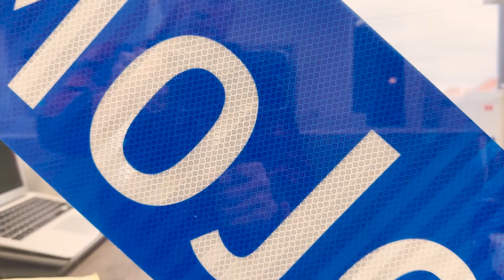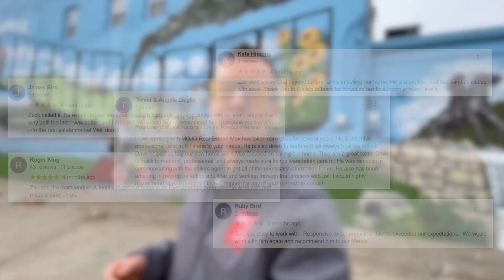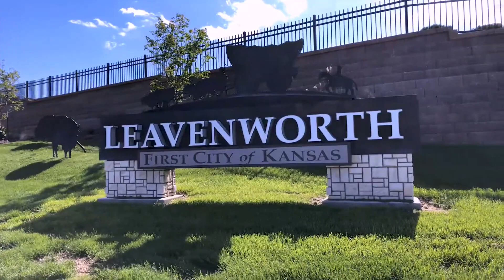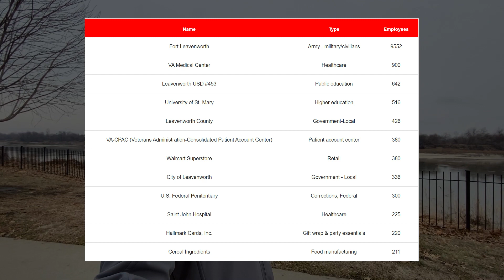Leavenworth Kansas: Embracing The Heartland's Charming Community | Living In Leavenworth Kansas | KS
Are you thinking about moving to Leavenworth Kansas? Let’s explore the Heartland's Charming Community: Leavenworth Kansas today!
Leavenworth Kansas is a place that you have to see to believe. Whether it's the historic sites like Fort Leavenworth Kansas or the beauty of the city itself, there's something for everyone. Plus, with some of the best barbecue in all of Kansas and plenty of other delicious local restaurants, eating out here can be an experience all its own. And let's not forget the outdoor activities! With great hiking, biking, and camping opportunities available all around Leavenworth Kansas, you can find yourself in the middle of nature in no time at all. But even if you're looking for something more urban, there are plenty of cultural events to keep you entertained. From unique shopping and dining experiences to live music venues and art galleries, Leavenworth Kansas is sure to have something for everyone. So if you're looking for a place to call home, be sure to consider Leavenworth Kansas! Whether you want an adventure-filled outdoor lifestyle or a more laid-back, culture-rich city life, this charming town has it all.
And don't forget about the people! With friendly locals and a great sense of community, Leavenworth Kansas is the perfect place to make lifelong friends and memories. Whether you prefer small-town charm or a bustling city life, there's no denying that Leavenworth Kansas has something for everyone. So why not come experience it for yourself? You won't regret it!
I’d love to help you make a smooth move to Leavenworth Kansas!
00:00 - Intro to Leavenworth Kansas: Embracing The Heartland's Charming Community
02:30 - Leavenworth History in Leavenworth KS
04:02 - Haunted Ghost in Leavenworth KS
05:08 - Park in Leavenworth KS
07:20 - Things To Do in Leavenworth KS
10:33 - Major Employers in Leavenworth KS
14:39 - House #1 in Leavenworth KS
18:12 - House #2 in Leavenworth KS
19:52 - House #3 in Leavenworth KS
22:38 - House #4 in Leavenworth KS
25:45 - Wrap up to Leavenworth Kansas: Embracing The Heartland's Charming Community
🤔Thinking of Moving to Kansas City Missouri?
This channel is all about living in Kansas City Missouri, moving to Kansas City MO, and relocating to Kansas City Missouri. We also cover living in the Kansas City Missouri suburbs, moving to the Kansas City MO suburbs, and relocating to the Kansas City Missouri Suburbs.

If you want to know everything about eating, sleeping, working, playing, the good, and the bad of living in Kansas City Missouri, then subscribe▶ and tap the bell🛎 for notifications so you can be the first to know about the current market in Kansas City MO.😁

We get calls and emails everyday of people just like you, looking for help on making their move to Kansas City Missouri and we absolutely love it.😍 Whether you are moving in 9 days or 90 days, give us a call☎, shoot us a text📝, or send us an email📨 so we can help you make a smooth move to Kansas City Missouri.